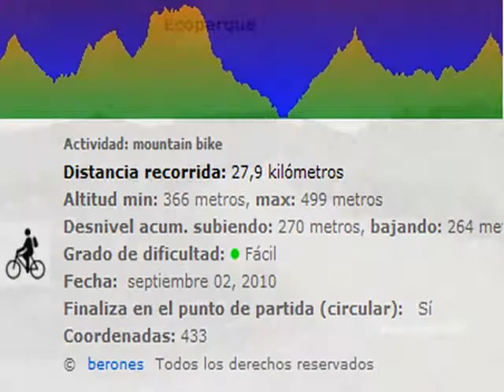Ruta: Villamediana - Mirador de la Cobacha - Recajo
Tomo el camino que va desde Villamediana a Río Bravo y justo al llegar a la ganadería se gira a la derecha y junto a unos chopos encontramos una fuente, posteriormente me he dirigido hacia el Ecoparque, dejándolo a la izquierda y tomando el camino de la derecha y tras una pequeña bajada, nos encontramos un suave repecho que nos sitúa en una meseta que va a dar al "Mirador de la Cubacha", desde donde se puede contemplar la localidad de Murillo de Río Leza. Desde aquí cojo el camino de la derecha que hay junto a una caseta, que los cazadores utilizan como parking y que me lleva hasta una bajada bordeando un pinar, tras el cual girando a la derecha sigo el camino, el cual en alguno de sus tramos ha si sembrado y me genera una pequeña confusión, pero que sigo por una pequeña senda hasta dar con  un camino ancho. Sigo por él y tras dejar a la izquierda una pequeña pista de aeromodelismo y un suave descenso llego a un túnel, que pasa por debajo de la AP8 y por el que se accede a la carretera de Zaragoza. Aquí doy la vuelta y sigo un rato el camino asfaltado que lleva hasta el Ecoparque y que dejo para seguir el camino de tierra a la izquierda y de esta manera bordearlo para continuar por el un camino que va hasta un desguace de coches y de aquí pasando por unos corrales llego a un área recreativa donde hay unos asadores y una fuente, esto ya en las proximidades de Villamediana, de aquí nuevamente enlazo con el camino que va hacía Río Bravo y llego a Villamediana